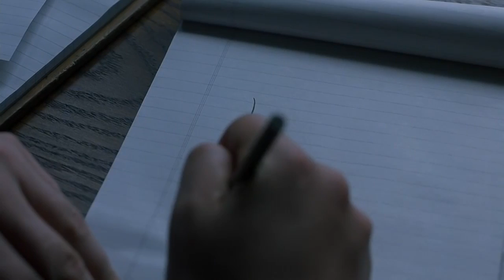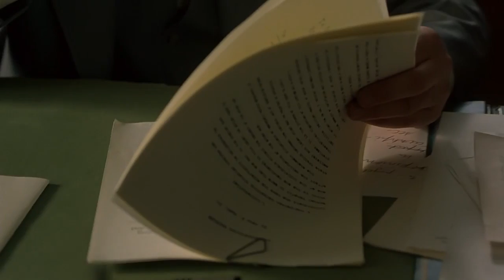John Nash Come Up with His Very Original Mind Theory of Noncoperative Game Episode From Movie A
He used solely two works for his PhD thesis: Von Neumann and Morgenstern's Theory of Game and Economic Behavior and his own Equilibrium Points in n-Person Games.